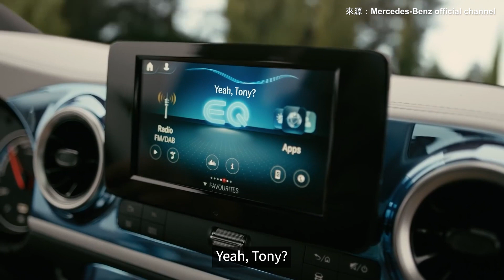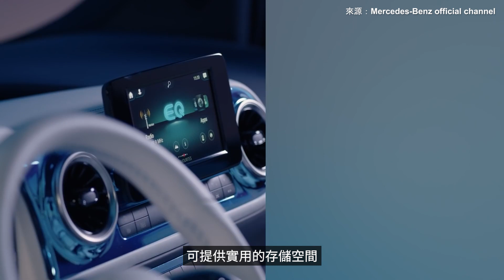Mercedes-Benz New Concept EQT 的全球首映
借助 Concept EQT，Mercedes-Benz Vans小型貨車領域中的第一款高端車給了熱衷於休閒活動的家庭和私人客戶以實實在在的印象：T-Class 及其全電動版本。了解更多：

接近批量生產的概念車結合了充足的空間和多達7位乘員的寬敞空間以及寬敞的行李箱，並採用了Mercedes 典型的設計和方法，可提供一流的吸引力，舒適性，功能性，連通性和安全性。Mercedes-Benz Vans 從而將Mercedes-Benz V-Class 的成功秘訣轉化為緊湊型，為小型貨車細分市場帶來了新的優質品質。 Mercedes-EQ 的 Concept EQT 強調了卓越的舒適性和毫不妥協的功能與電動駕駛樂趣的獨特結合，而電動滑板則完美地整合到了行李箱中。